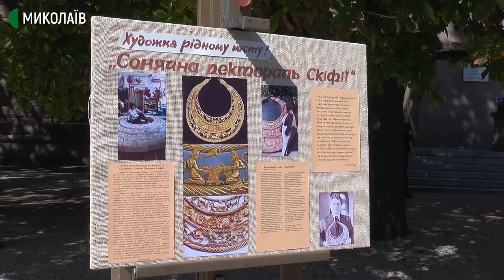Святкування під час карантину. У Миколаєві відзначили День міста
12 вересня в Миколаєві відзначають День міста. Офіційно масові заходи відмінили. Втім протягом дня відбулась низка подій, приурочених 231-й річниці міста.